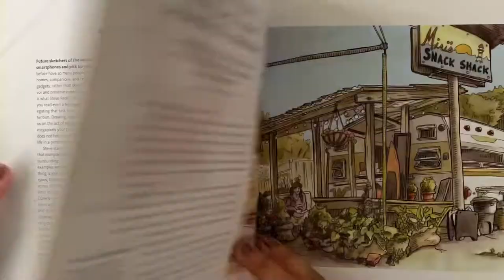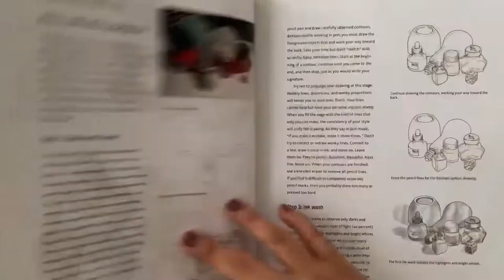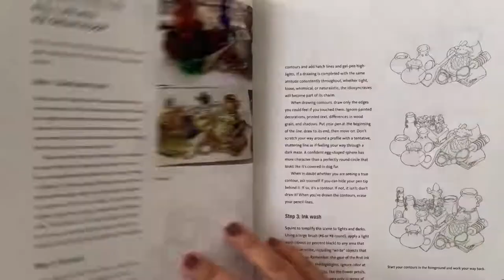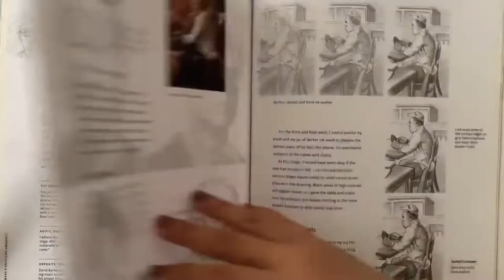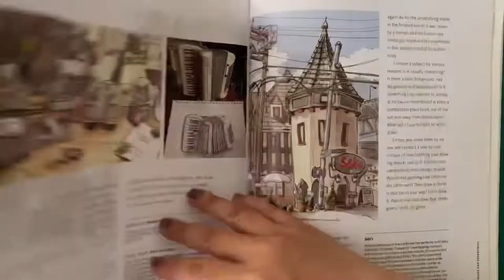Everyday Sketching & Drawing ( 5 steps to a unique & personal sketchbook habit) book flip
Everyday Sketching & Drawing ( 5 steps to a unique & personal sketchbook habit) book flip. This is a book by Steven B. Reddy.

This is quite a comprehensive book about how you can create unique style in your drawings.
Full with color illustrations. If you like to learn about drawing everyday life, this can be really helpful with practical approach.